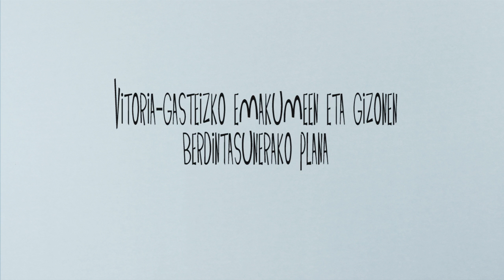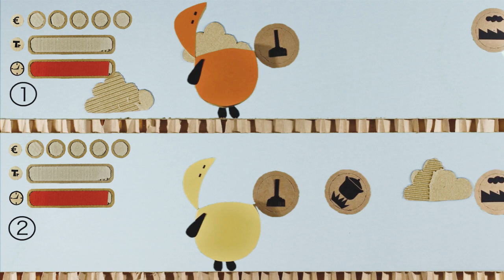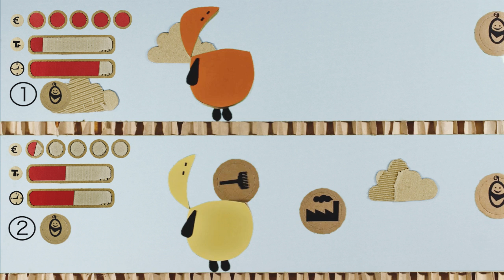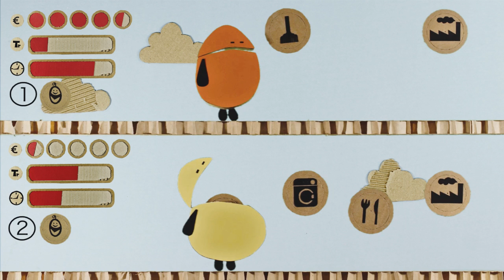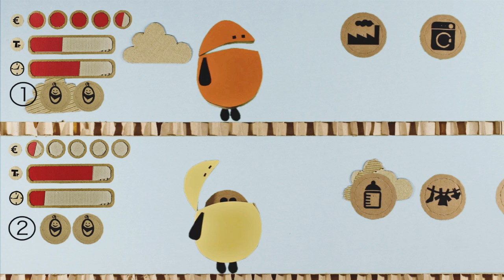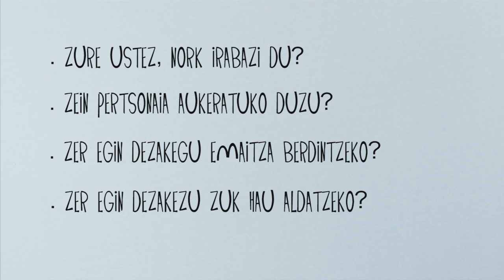Berdintasuna lanean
Emakume eta gizonei lan merkatuan ematen zaien paper desberdinei buruzko bideo-jokoa.